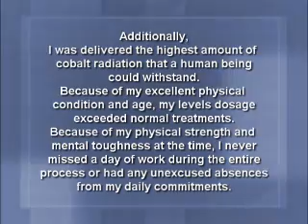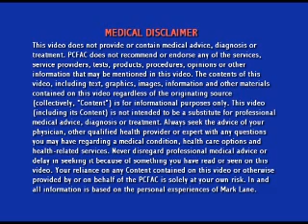Prostate Cancer - The Alternative Choices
- An alternative choice for men stricken by prostate cancer, additional information to the prevention treatment and elimination of the disease naturally.